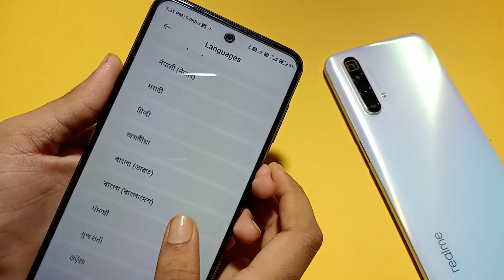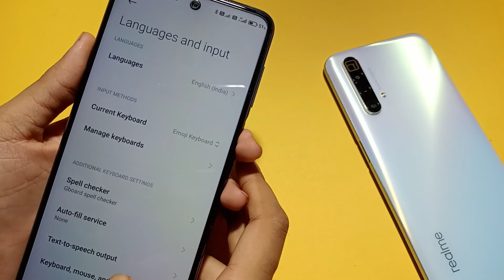Redmi note 10s language full setting | how to change language | language set kaise karen